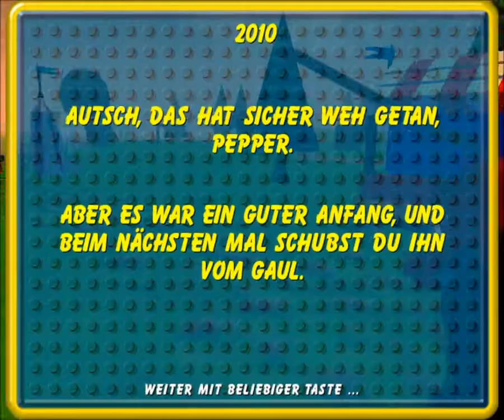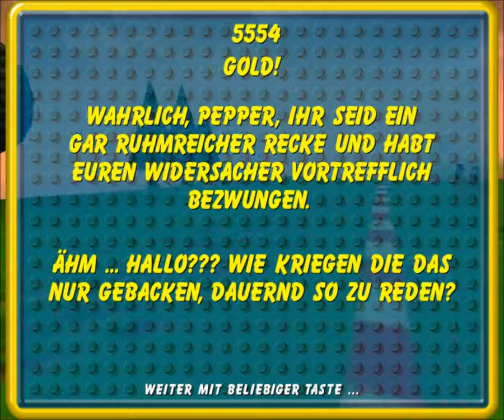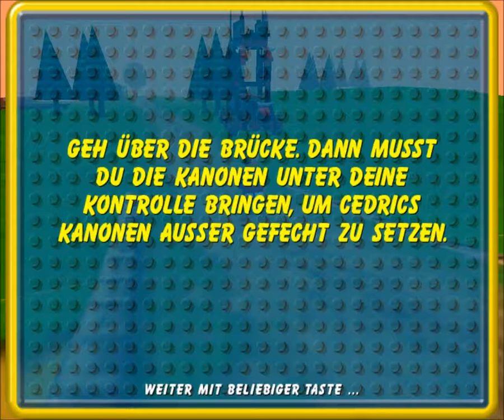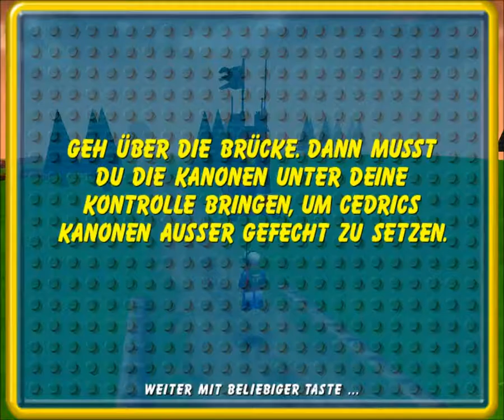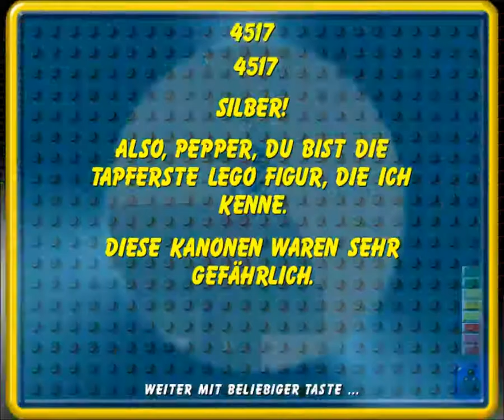Let´s Play: LEGO Insel II [5]: Doppel-Showdown auf der Castle Insel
Die nächste Seite ist zum greifen nahe. Doch zuerst muss der Dunkle Ritter im Turnier geschlagen werden. Eine schwere Aufgabe für Sir Pepper und sein Pferd Pegasus junior. Aber als neuer Superheld wird auch diese Herausforderung gemeistert. Dann, als alles klar scheint, kommt plötzlich doch alles anders und auf Pepper wartet der nächste Showdown.